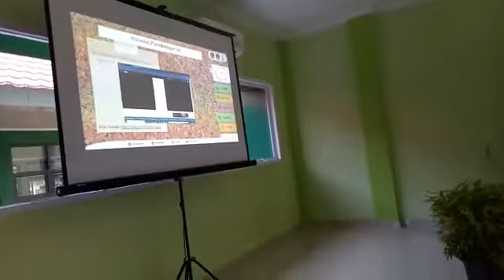Dukungan Youtube Kak Rian Fadilah oleh Kepala MAN 2 Jakarta sebagai Media Pembelajaran Kreatif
Alhamdulillah.. Dukungan Youtube Kak Rian Fadilah oleh Kepala MAN 2 Jakarta (@MAN2JakartaDKI ) sebagai Media Pembelajaran Kreatif